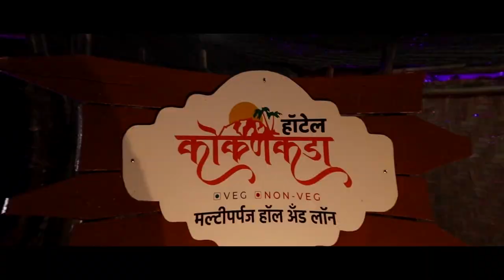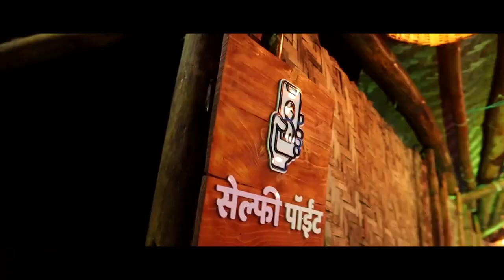कोरोना पॉझिटिव्ह रुग्णावर नगरपरिषदेकडून करण्यात आले अंत्यसंस्कार ।। वज्रधारी न्यूज ।।